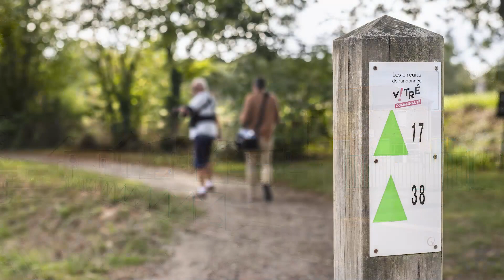[La BO de nos communes : Saint-Jean-sur-Vilaine]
Ce mois-ci, La B.O. de nos communes nous invite à un moment de détente à Saint-Jean-sur-Vilaine. Dans ce village de 1 350 habitants, des cours de hatha yoga sont dispensés depuis quelques années : méditation, travail postural et relaxation sont au programme.
Une activité qui crée bien-être et cohésion de groupe au sein de la commune !
Réalisation : Ille-Médias / Jean-Christophe Borderie
Photographe : Carole Bertaux